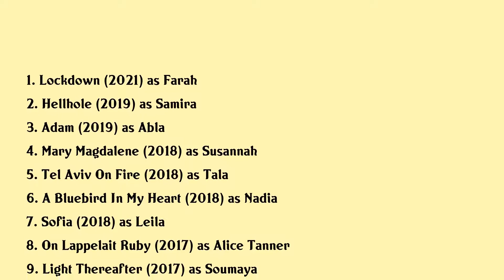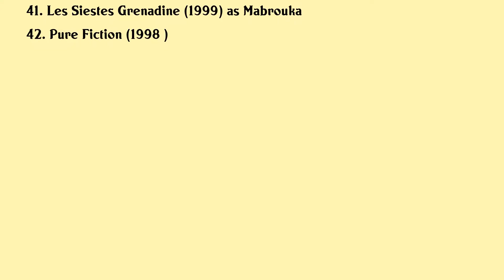Lubna Azabal Movies list Lubna Azabal| Filmography of Lubna Azabal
Lubna Azabal Full Movies List Filmography of Lubna Azabal

Latest movies of Lubna Azabal are:

1. Lockdown
2. Hellhole
3. Adam
4. Mary Magdalene
5. Tel Aviv On Fire
6. A Bluebird In My Heart
7. Sofia
8. On Lappelait Ruby
9. Light Thereafter
10. Above The Law
11. Lola Pater
12. Grain
13. Catch The Wind
14. Ustica The Missing Paper
15. My Revolution
16. The Marchers
17. Rock The Casbah
18. Le Donne Della Vucciria
19. Goodbye Morocco
20. Coriolanus

Complete list of movies acted by Lubna Azabal are in this video.

Please Comment down your favorite movie of Lubna Azabal